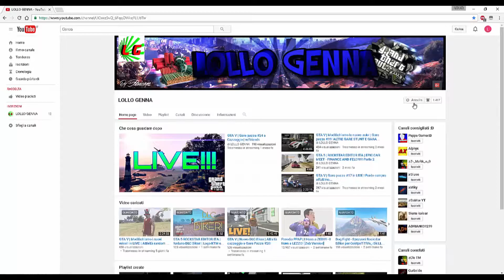SPECIALE 1500 ISCRITTI! CONTEST ACCOUNT MODDATO SU GTA 5 ONLINE!!!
Bella ragazzi! Spero che questo video vi piaccia ...   😃
Grazie per tutto il supporto che date nei video!         👍
►COME MI CHIAMO SULLA PLAYSTATION 4:                                                                                 Lollo_Genna_YT